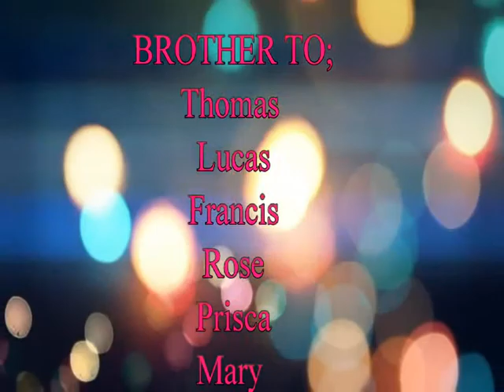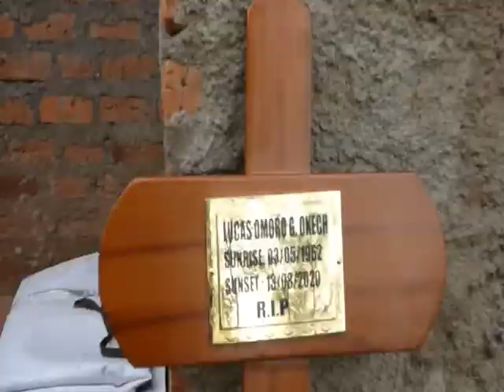Lucas Omoro's Burial